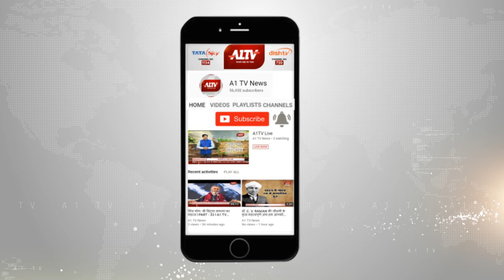जयपुर प्रदेश से 16 प्रत्याशियों के नामो की घोषणा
सांसद रामचरण बोहरा की एवनटीवी से खास बातचीत |